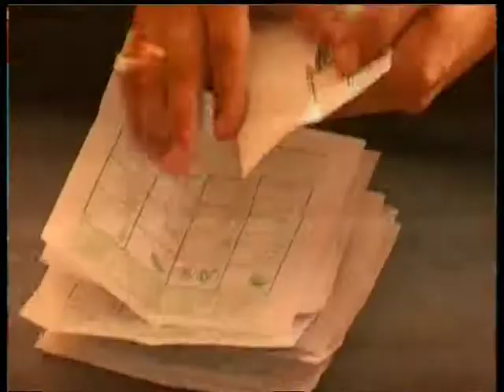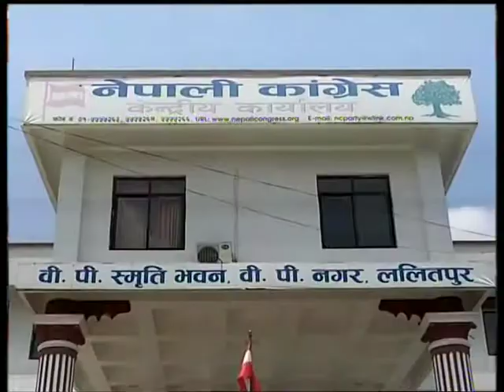Nepali 1 Tivrasamachar by Anita Bhattarai 12-12-2017